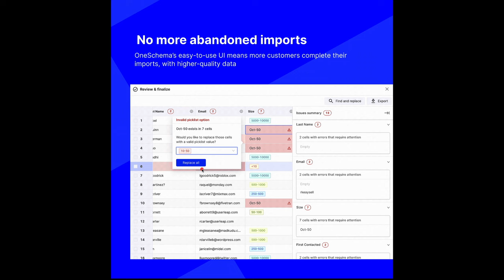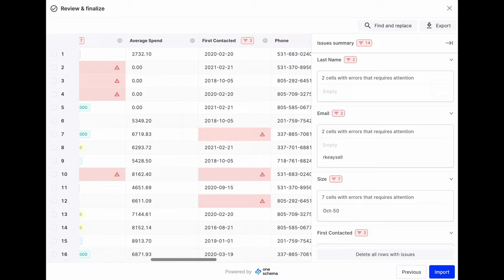How to Improve Developer Productivity 📊 — with Kathryn Koehler (Netflix)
Kathryn Koehler is the Director of Productivity Engineering at Netflix.

Her teams focus on the development environment and associated experiences, which enable and empower developers at Netflix to bootstrap, code, build, test, debug, and maintain software more effectively and efficiently.

Productivity is an ever-controversial topic in engineering, and with Kathryn we dived right into it! Here is what we talked about:

(00:00) Introduction
(03:54) Netflix Culture
(10:37) Developer Productivity
(22:54) Platform Teams
(28:57) Meetings, Processes & Planning
(41:26) Productivity Metrics
(52:44) Q&A: AI, metrics, remote